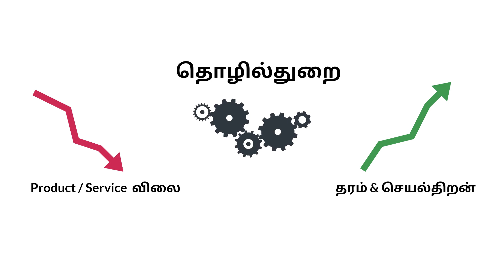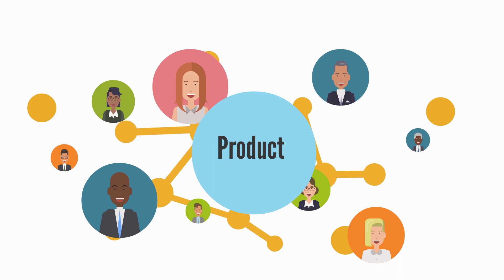சிந்திக்க செயல்பட | Episode: 15 | Fundamental laws of business – Law 3 | TiE Chennai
About TiE
TiE’s mission is to foster entrepreneurship globally through mentoring, networking, and education. Dedicated to the virtuous cycle of wealth creation and giving back to the community, TiE’s focus is on generating and nurturing the next generation of entrepreneurs.
TiE was founded in 1992 in Silicon Valley by a group of successful entrepreneurs, corporate executives, and senior professionals with roots in the Indus region. There are currently more than 15,000 members and over 2,500 charter members in 61 chapters across 17 countries, to make TiE the largest global non-profit for entrepreneurship development.
The foremost and most widely known flagship event that TiE hosts is TiECON - the largest professional and Networking conference for entrepreneurs. TiE also hosts a wide range of programs including Special Interest Groups (SIGs), TiE Institute, Deal Flow Meetings, TiE Young Entrepreneurs, and, most recently, TiE Women’s Forum and CEO Forum.

THE PHILOSOPHY OF TIE
The Mission
• The mission of TiE is to promote entrepreneurship through mentoring, networking and education.
The Vision
• The vision of TiE is to be recognized as the global organization fostering entrepreneurship.
The Purpose
• The purpose of TiE is to encourage and nurture the next generation of entrepreneurs.
• Dedicated to the virtuous cycle of wealth creation, TiE charter members (accomplished entrepreneurs & businessmen) aim to give back to the community mentoring aspiring entrepreneurs.
• TiE aims at spurring development and economic growth in vibrant economies as well as under-developed regions.